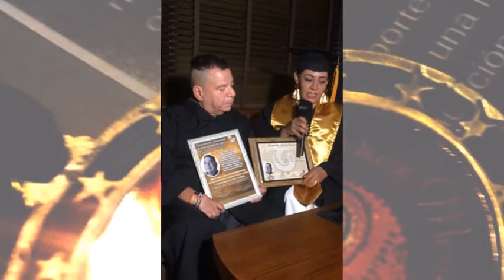AHCASA INTERNACIONAL - ENTREGA DE ALTOS GRADOS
Ceremonia de protocolo híbrido para la entrega de Altos Grados Doctorales Honoris Causa AHCASA Internacional, a destacadas personalidades de las artes, la ciencia, la tecnología, el desarrollo humano y social.
Excmo. DHC Moriba Kemessia Jah.
Excmo. DHC Doctor de Doctores Remigio Martín Maradona.
Excmo. DHC Francisco Javier Licea Linares.
Excma. DHC Paula Morelos Zaragoza.
Excmo. DHC Raúl Ruíz Moreno.